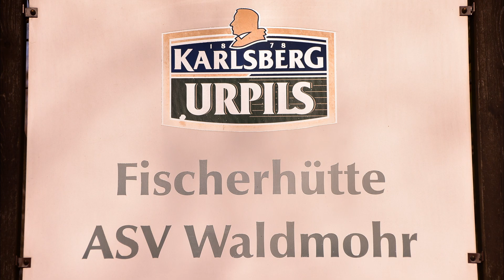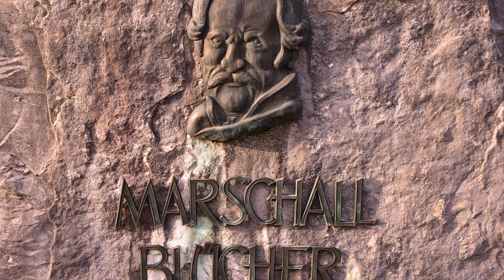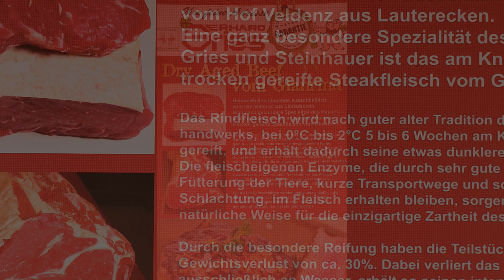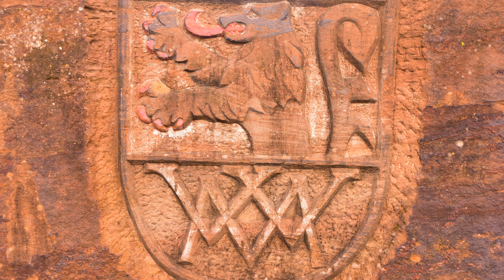Stadt Waldmohr Rheinland Pfalz Germany Deutschland 2021 1080p HD Diashow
Diashow.Musik bei Xander Black-Big Sky